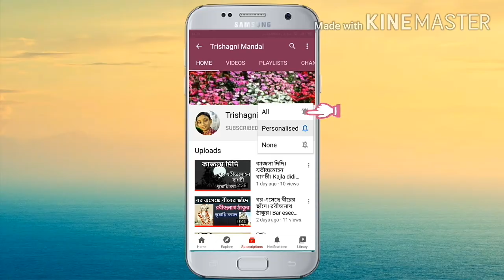রাখাল ছেলে কবিতা। Rakhal chele bangla kobita। জসীমউদ্দীনের বাংলা কবিতা।poem of Jasimuddin।Trishagni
poem : Rahal chele
poet : jasim uddin
recitation : Trishagni Mandal
rakhal chele kobita
rakhal chele bengali poem
rakhal chele bangla kobita
rakhal chele jasim uddin
rakhal chele poem by jasimuddin molla
rakhal chele poem by jasim uddin
rakhal chele poem in bengali
rakhal chele bangla chora
jasim uddin rakhal chele poem
jasim uddin recitation
jasim uddin kobita
jasim uddin bangla kobita
josim uddin recitation
jasim uddin birthday special poem
jasim uddin of rakhal chele
bangla kobita
bengali recitation
rakhal chele bangla poetry
jasim uddin rakhal chele
Trishagni Mandal
Trishagni poem
রাখাল ছেলে
রাখাল ছেলে কবিতা
কবিতা রাখাল ছেলে
জসীমউদ্দীনের কবিতা
জসীম উদ্দিনের কবিতা রাখাল ছেলে
জসিম উদ্দিনের বাংলা কবিতা
জসীমউদ্দীনের জন্মদিন স্পেশাল কবিতা
জসীমউদ্দীন এর রাখাল ছেলে কবিতা
রাখাল ছেলে জসীম উদ্দিন
জসীমউদ্দীনের রাখাল ছেলে
বাংলা ছড়া
রাখাল ছেলে বাংলা কবিতা
রাখাল ছেলে রাখাল ছেলে বারেক ফিরে চাও
বাঁকা গাঁয়ের পথটি বেয়ে কোথায় চলে যাও
খেলা মোদের গান গাওয়া ভাই খেলা লাঙল-চষা
সারাটা দিন খেলতে জানি
জসিম উদ্দিন রাখাল ছেলে
জসীমউদ্দীনের বাংলা কবিতা রাখাল ছেলে
rakhal chele bangla kobita abritti
bangla kobita abritti
bangla poetry jasim uddin rakhal chele poem
poem for jasim uddin birthday special
jasim uddin in bengali poetry
bangladeshi kobita
Bangladeshi poem